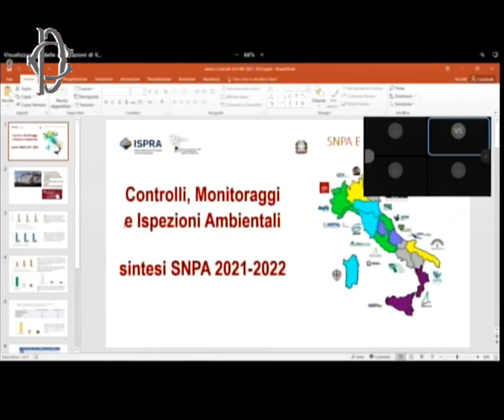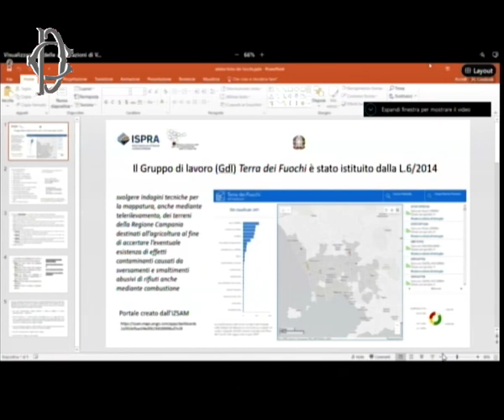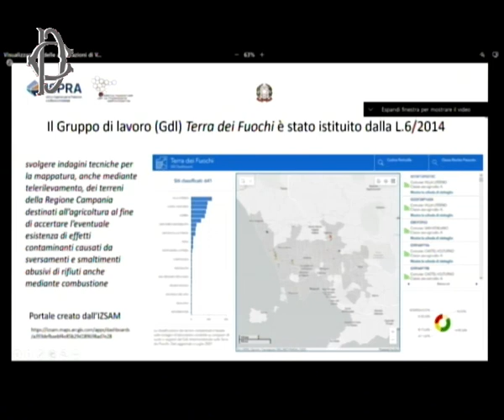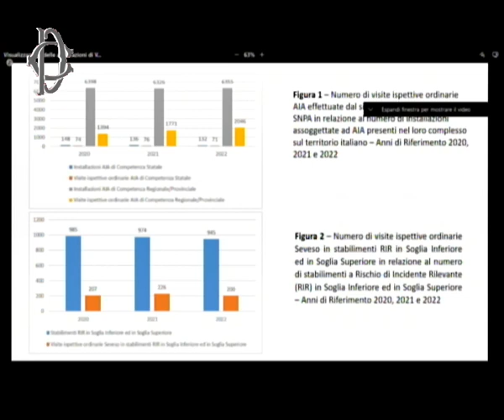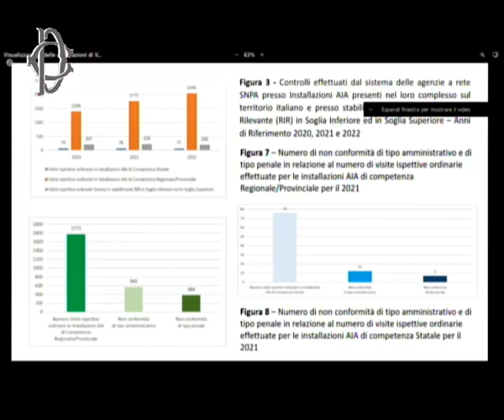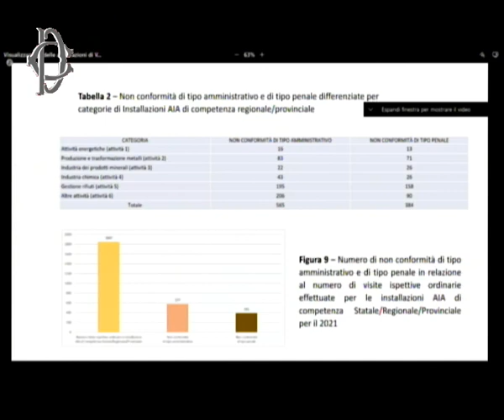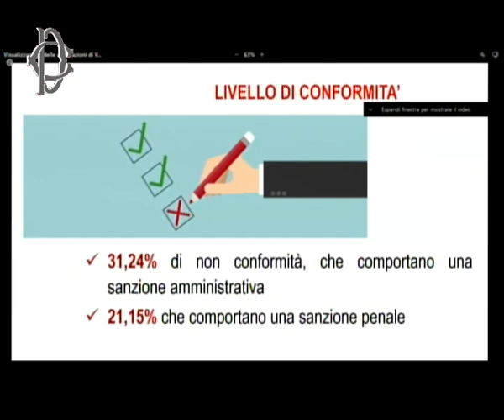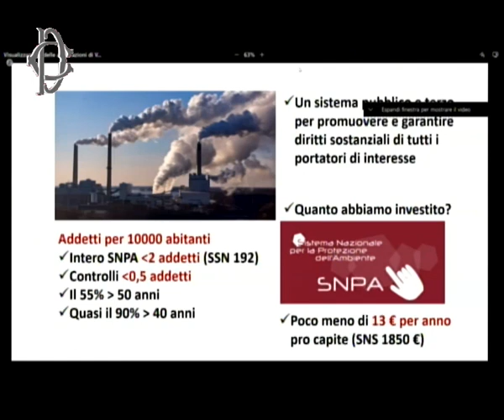Roma - Ciclo rifiuti, audizione presidente Ispra Laporta (12.12.23)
- Roma - Ciclo rifiuti, audizione presidente Ispra Laporta
Alle ore 12, presso l'Aula del V piano di Palazzo San Macuto, la Commissione parlamentare d’inchiesta sulle attività illecite connesse al ciclo dei rifiuti e su altri illeciti ambientali e agroalimentari ha svolto l'audizione del presidente dell’Ispra, Stefano Laporta.
    (12.12.23)